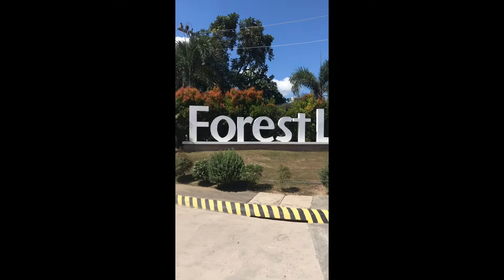Forest lake Urdaneta Branch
you can contact me with this number 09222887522 or u can reach me in my fb account Gen Vieve if you want to avail a slot for you and your love ones...